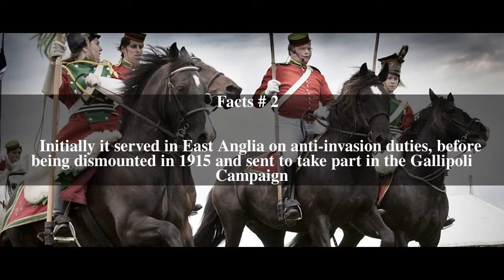Welsh Horse Yeomanry Top # 5 Facts